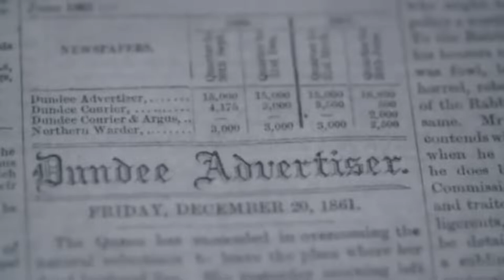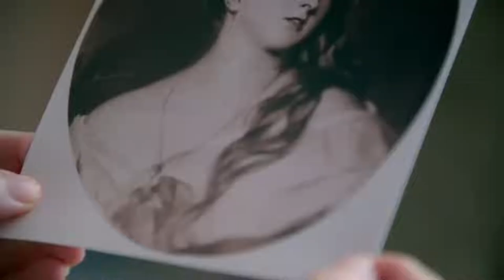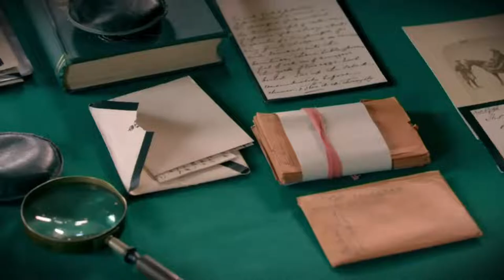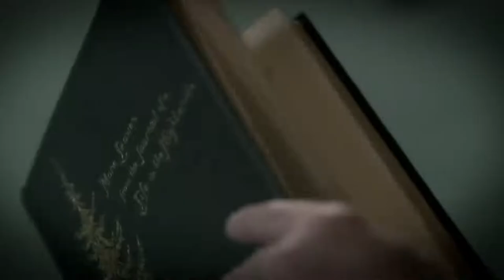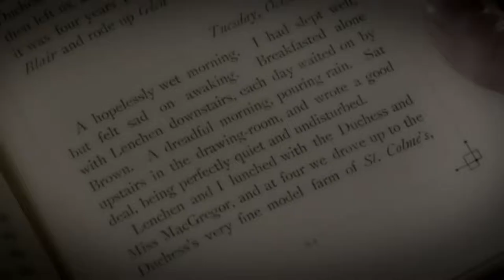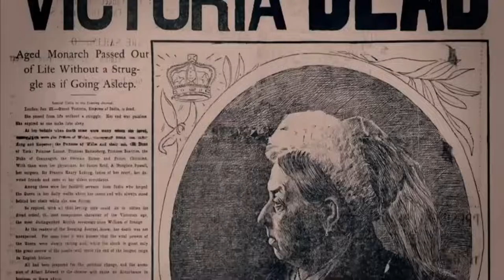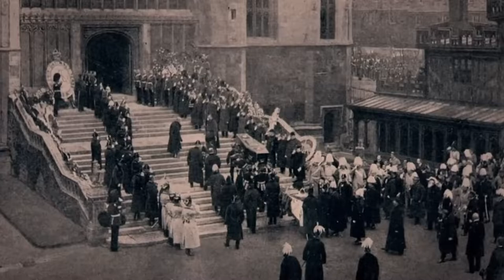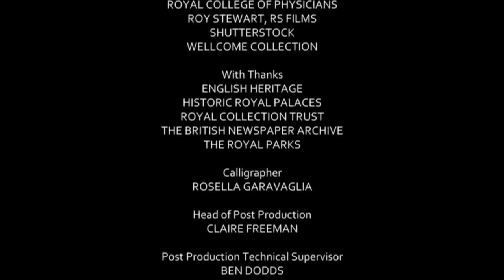Queen Victoria: From GRIEF to GLORY - British Royal Documentaries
After Albert's death, Victoria retreated from public life, grieving for more than two years away from the public eye. The growing Empire saw Victoria's interest in India grow.